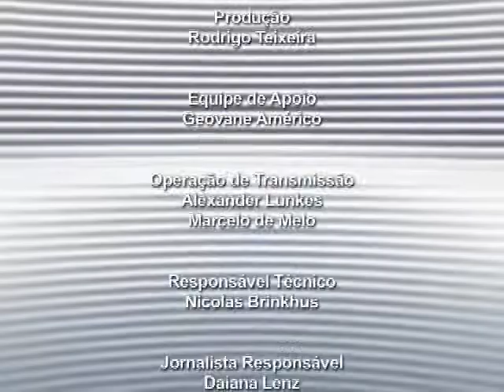TV Feevale - Em Dia com a Ciência - Dusan Schreiber - Parte 02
Projeto de Pesquisa Perfil inovador das empresas do Vale do Rio dos Sinos é tema do Em Dia com a Ciência.